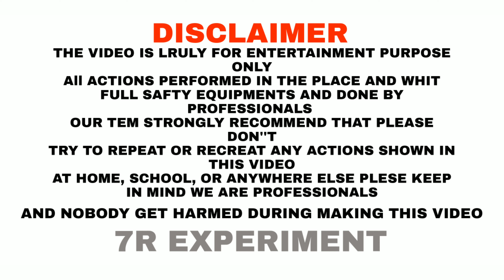Petrol 💥 vs 😱 Water मैंने पानी में पेट्रोल डालकर आग जलाई 100% Real Experiment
All ACTIONS PERFORMED IN THE PLACE AND WHIT FULL SAFTY EQUIPMENTS AND DONE BY PROFESSIONALS
OUR TEM STRONGLY RECOMMEND THAT PLEASE DON''T
TRY TO REPEAT OR RECREAT ANY ACTIONS SHOWN IN THIS VIDEO
AT HOME, SCHOOL, OR ANYWHERE ELSE PLESE KEEP IN MIND WE ARE PROFESSIONALS